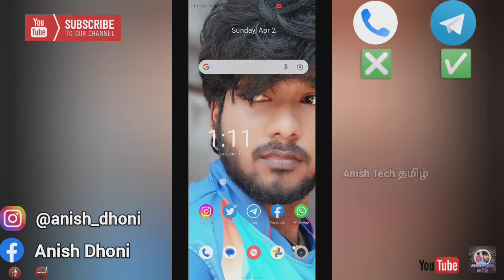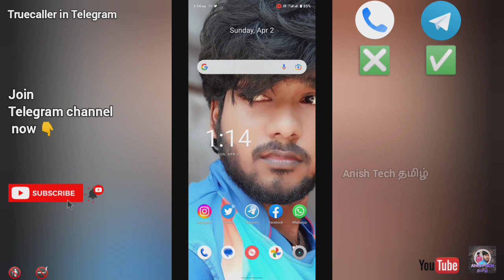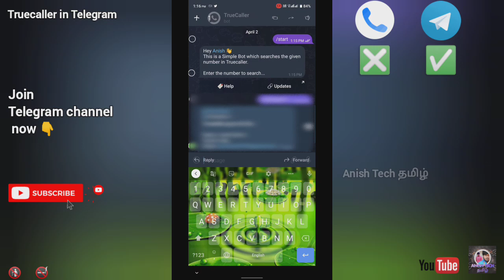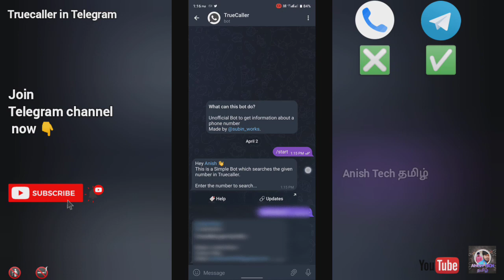Truecaller in Telegram how to use ? | இனி Truecaller தேவை இல்லை!! 😯 | Anish Tech Tamil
Truecaller in telegram
how to use Truecaller in telegram
Truecaller bot in telegram
Truecaller in telegram bot